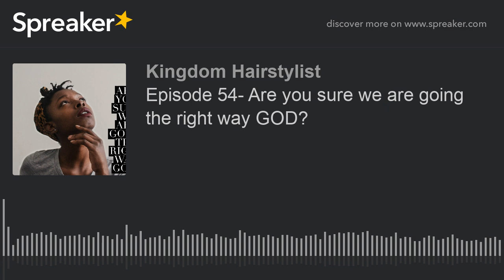Episode 54- Are you sure we are going the right way GOD? (part 1 of 2)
Have you ever wondered if you were going in the right direction in life?

Promises and prophecies that have been spoken over your life don’t seem to be in line with where you are right now!

I have felt that way from time to time. As I have been praying for guidance, Holy Spirit led me to Exodus where Moses got all his guidance and instructions from God. Tune in, this is an excellent topic!

Scripture reference:
Exodus 13:17-18

Tune in tonight to the LIVE bible study on IG at 7pm on the @kingdomhairstylist page. Follow me if you are not already doing so!